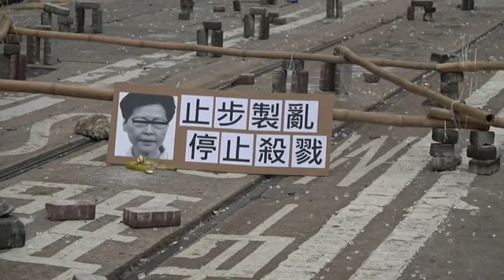直播：中環畢打街示威者高呼 光復香港 時代革命!解散警隊 刻不容緩！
中環畢打街示威者高呼 光復香港 時代革命!解散警隊 刻不容緩！